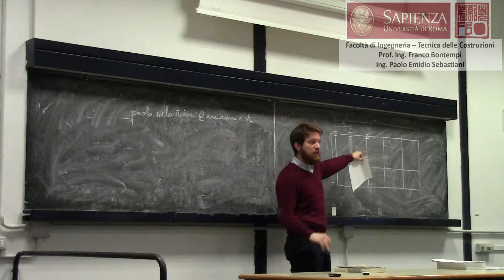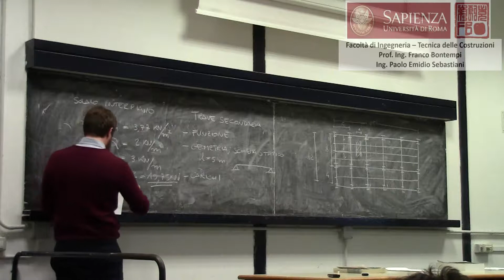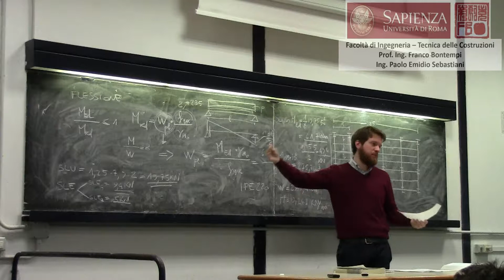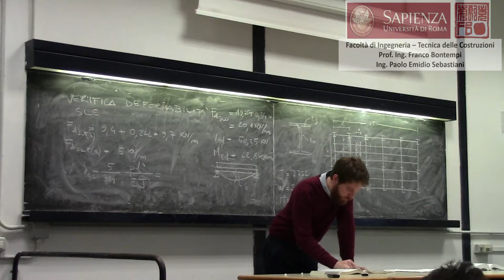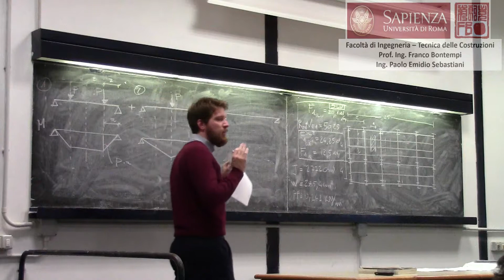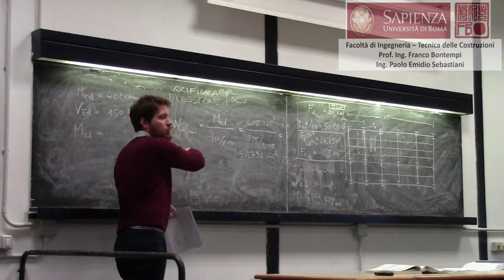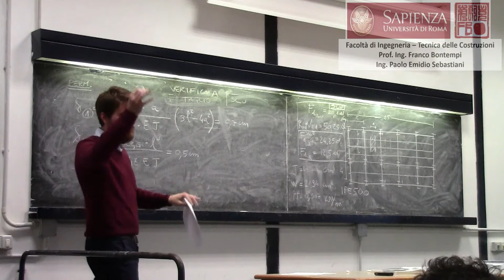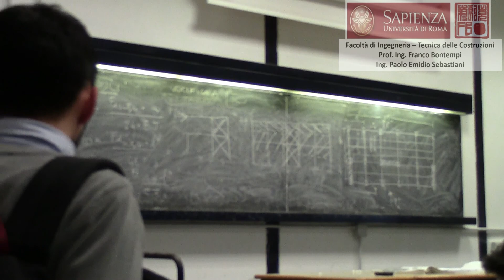HD TDC 30 ottobre 2015 esercitazione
Rewind TECNICA DELLE COSTRUZIONI.